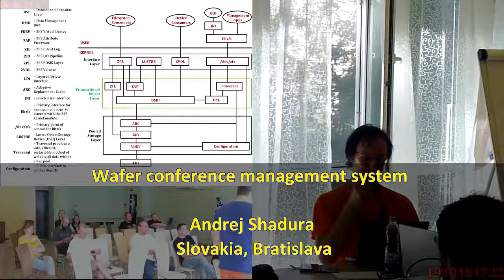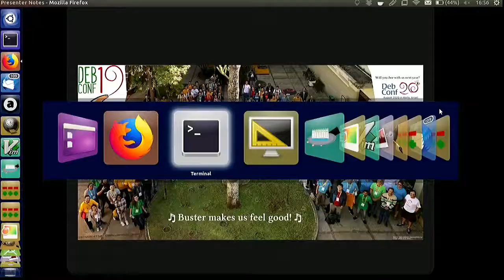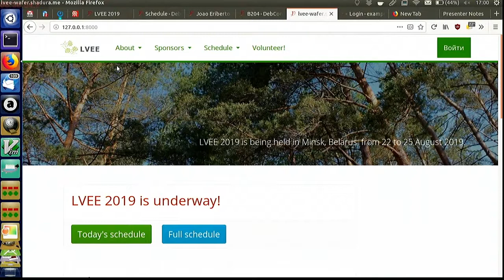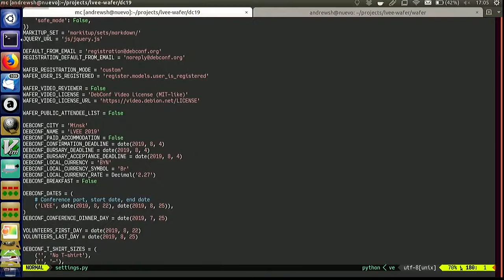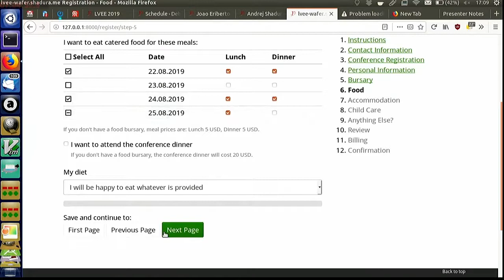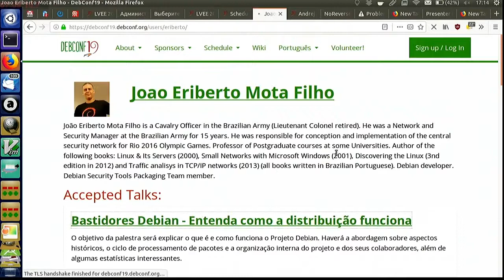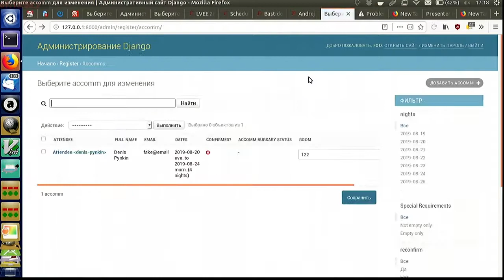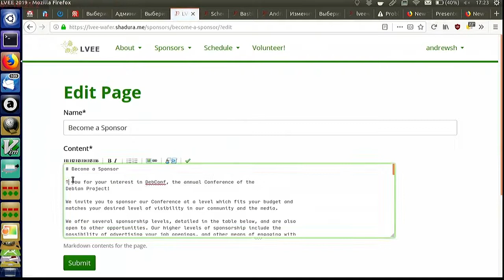Andrej Shadura: Wafer conference management system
Wafer conference management system
Andrej Shadura, Slovakia, Bratislava
LVEE 2019